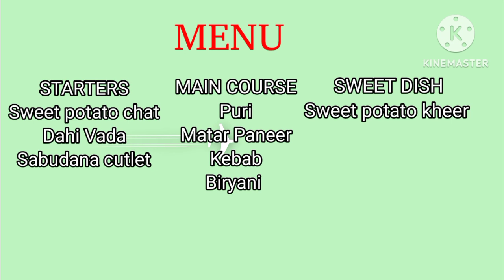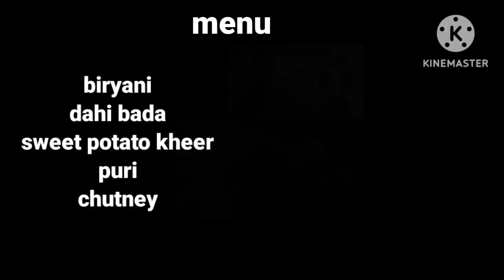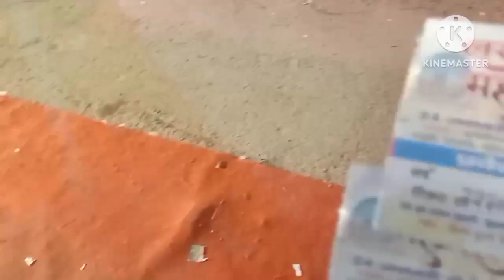Daawat Vlog | मैं दावत की तैयारी कैसे करती हूं | लखनऊ हस्तशिल्प महोत्सव